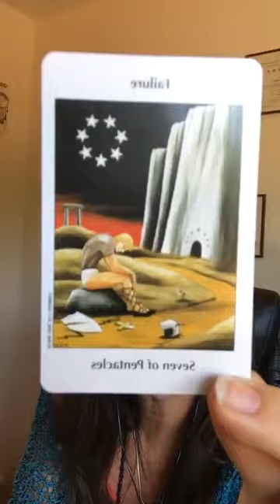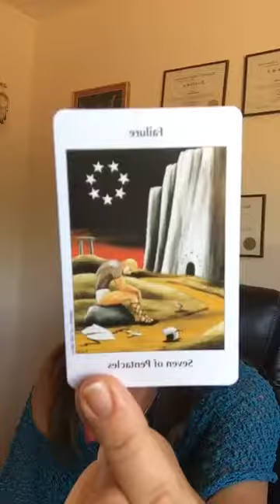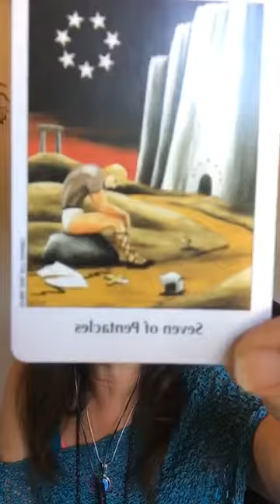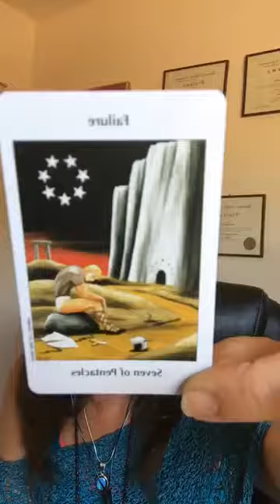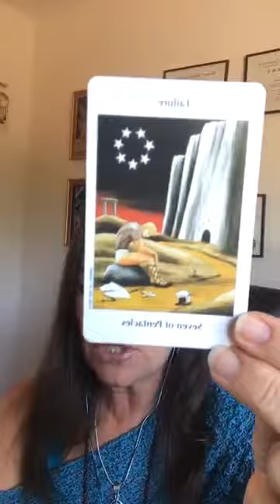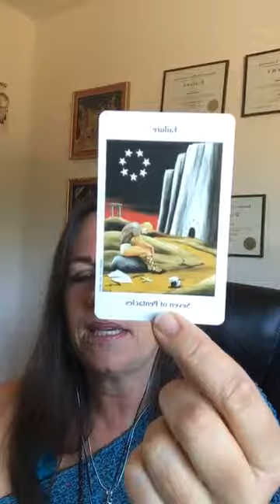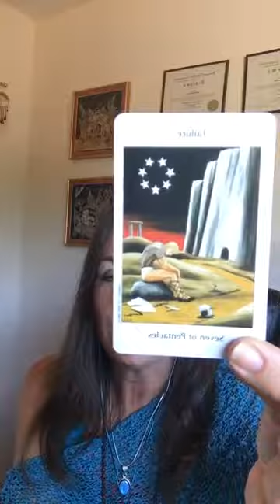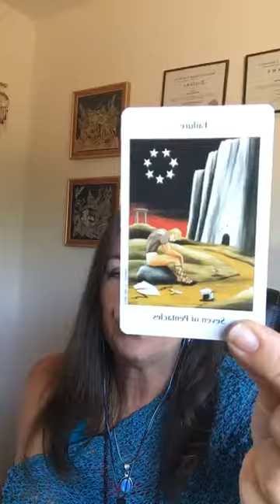How to use failure yes, you read that right!